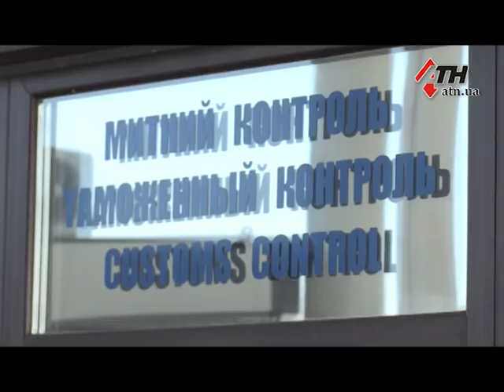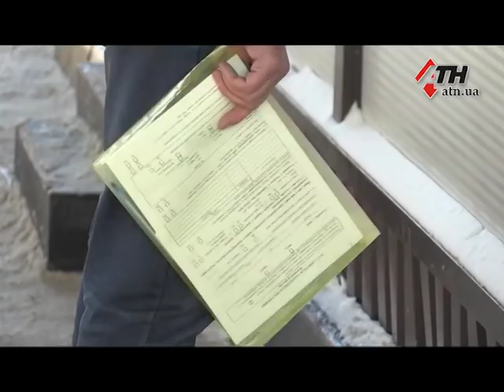Как на границе усилили контроль. Военное положение: день первый - 28.11.2018